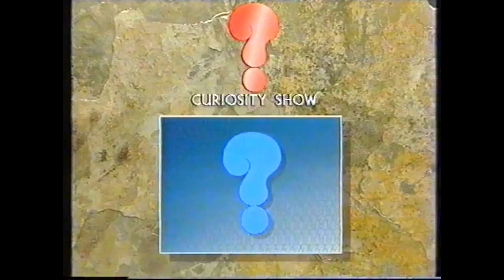Make an 'eco' flower pot with a difference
You can use lots of things as flower pots, but not all of them look good. Rob shows how to recycle nature to make a flower pot - or pot for any plant really - that blends well with nature.